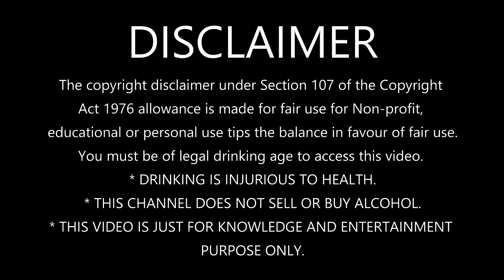Cointreau review in Hindi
Cointreau review

🍊 Embark on a tantalizing journey with us as we delve into the world of Cointreau, the iconic French orange liqueur that has been enchanting cocktail enthusiasts for generations! 🍹✨

In this captivating video, we uncover the rich history and exquisite craftsmanship behind Cointreau, tracing its roots back to the 19th century when it was first created. Join us as we explore the meticulous process of distillation and infusion that gives Cointreau its unparalleled balance of zesty oranges and subtle sweetness. 🍊🥂

Get ready to awaken your senses as we take you through a tasting experience like no other, savoring the delightful notes that make Cointreau a timeless classic in mixology. From timeless classics like the Margarita and Cosmopolitan to innovative concoctions, we showcase how Cointreau elevates every cocktail it touches. 🍸🔥

Whether you're a seasoned mixologist or just starting to appreciate the world of spirits, this video is your gateway to mastering the art of crafting exceptional cocktails with Cointreau. Join the journey and let's raise a glass to the magic of citrus elegance! 🥃🍊

Images by:
raftel & Harryarts on Freepik

You must be of legal drinking age to access this video.
* THIS CHANNEL DOES NOT SELL OR BUY ALCOHOL.
* THIS VIDEO IS JUST FOR KNOWLEDGE AND ENTERTAINMENT
PURPOSE ONLY.